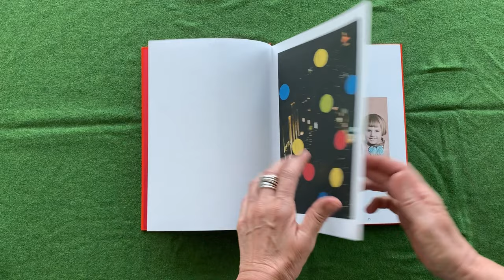Marion Strunk, Foto und Faden, Publikation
Marion Strunk, Foto und Faden

Till Schaap Edition, 2019

Bestickte Fotografien mit Texten von Ines Bauer,  Jeannette Fischer, Birgit Kempker, Judith Kuckart, Christine Lötscher, Ilma Rakusa, Marion Strunk, Elisabeth Wandeler-Deck